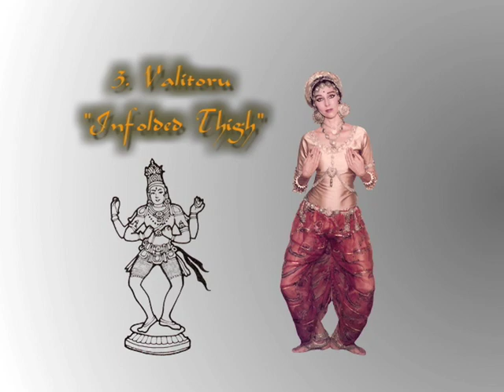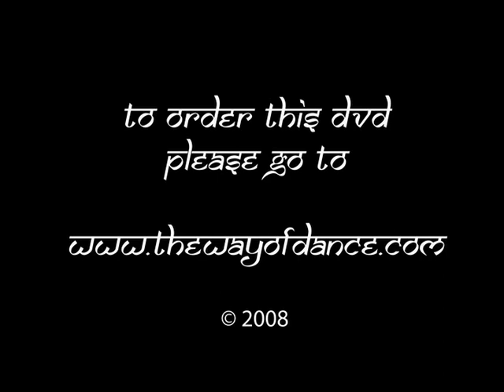The 108 Karanas DVD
- The 108 Karanas are sculpted at the Nataraja Temple, Chidambaram, South India.  The temple is dedicated to Lord Nataraja, the presiding deity of dance.  The Karanas are the basic dance units of Bharata Natyam, and the mother source of the rich variety of Indian dance traditions.   Lord Shiva has said, "Dance is of Divine origin, sent to Earth as a precious gift, not to please the senses, but to enlighten the spirit with contemplation of noble beauty, which expresses eternal Truth."  This DVD clearly shows each of the 108 poses, including a live performance of the Karanas.